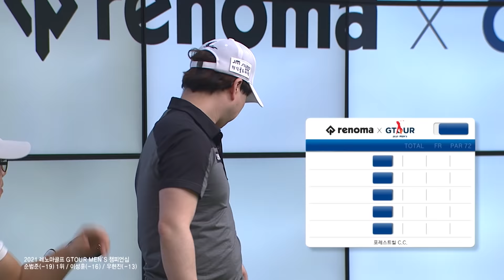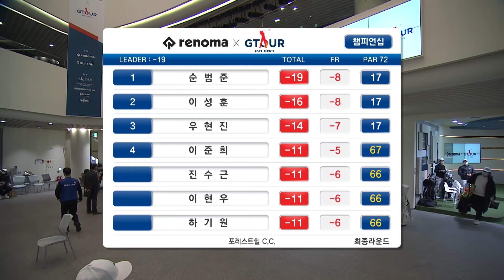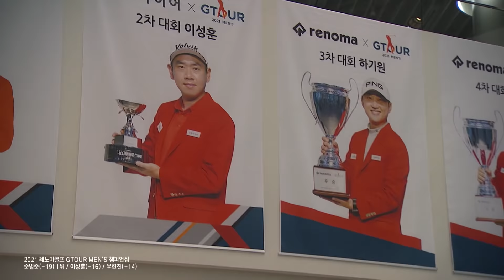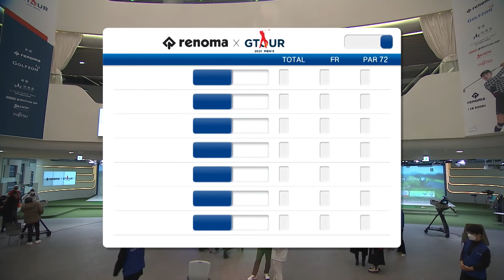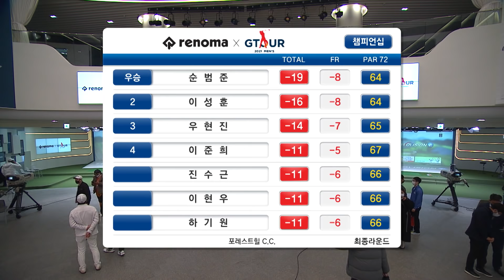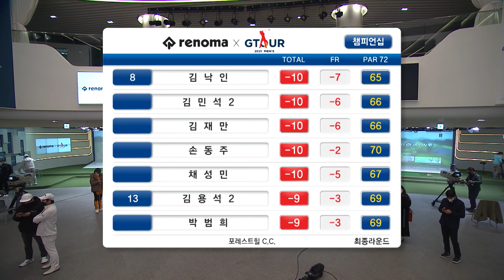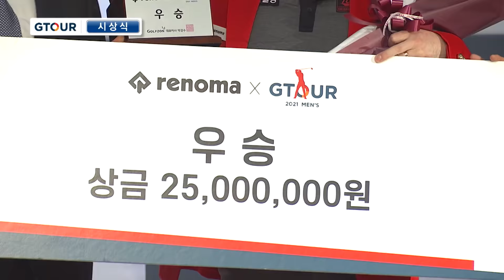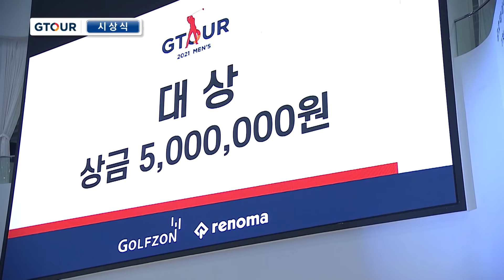2021년 최종대회~!GTOUR 챔피언십의 우승자! 대상은? [2021 레노마골프 GTOUR MEN'S 남자 챔피언십 2부]